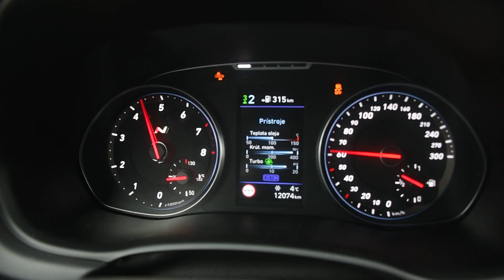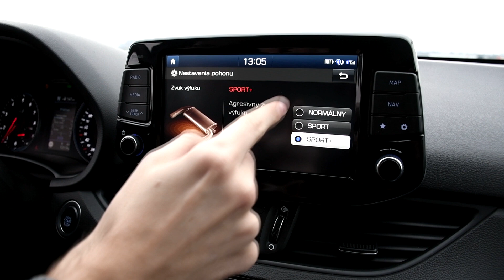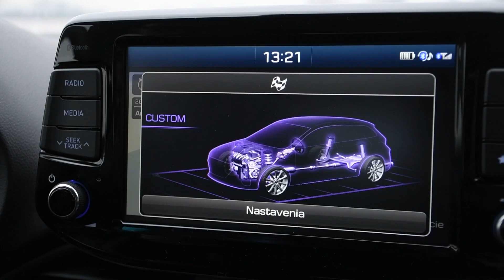Hyundai i30 N Performance | Track Test | Auto magazín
Už to nie je horúca novinka, ale tak dobre sa naňho pozerá v akcii, že sme to nemohli nezvečniť. Hyundai i30 N Performance je perfektný hothatch.